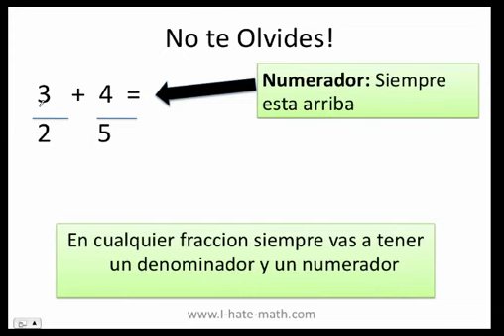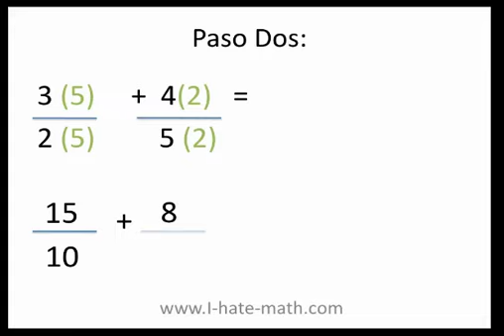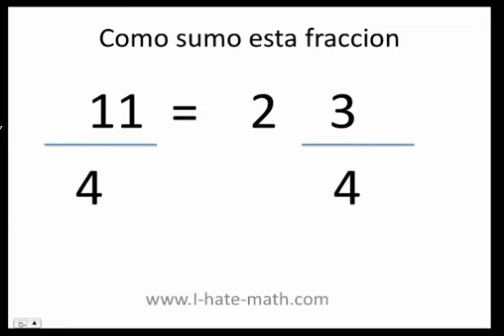Como Sumar Fracciones (super facil) ?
Hola Amigos, este video te va a enseñar como sumar fracciones
Gracias por aprender!